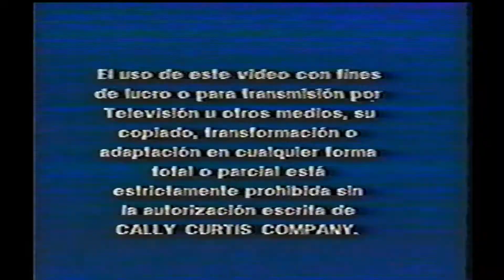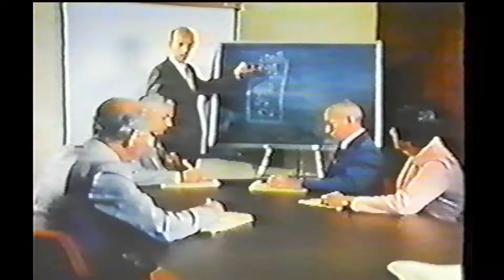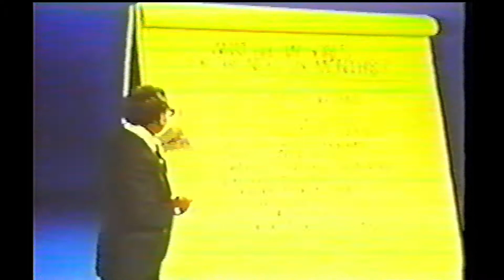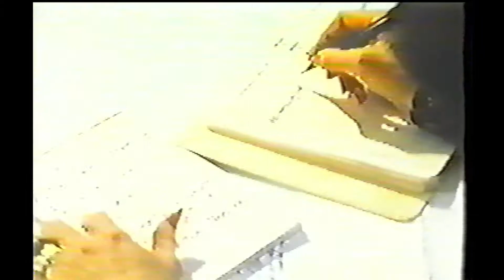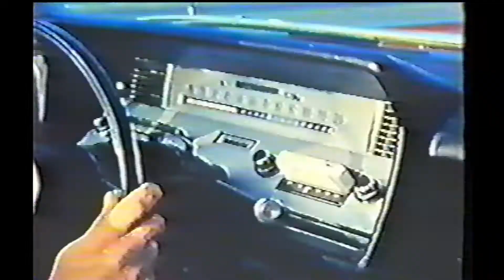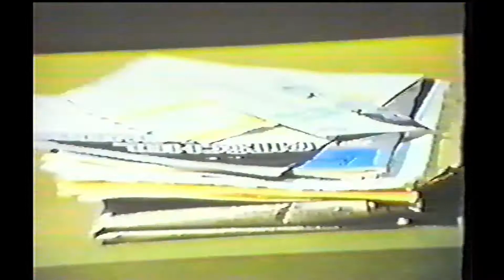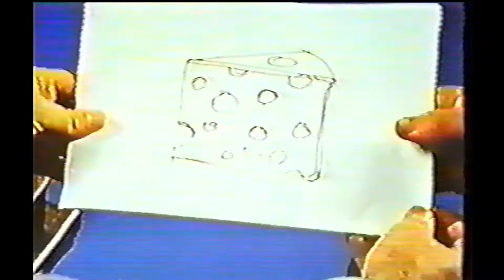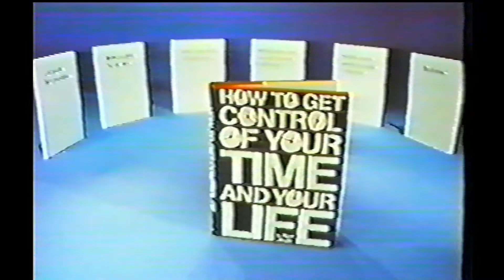Educativo: El Tiempo de Su vida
Preservación VHS - Ecuador